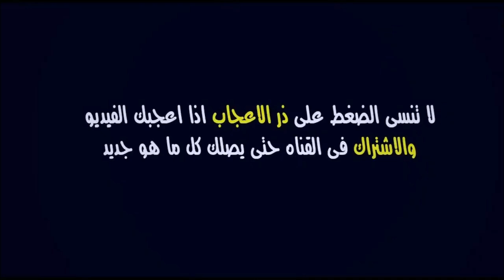تشكيلة الوداد البيضاوي الأساسية أمام الجيش الملكي 🔥 البطولة الاحترافية 28/10/2021 | Wydad vs FAR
تشكيلة الوداد أمام الجيش الملكي برسم الجولة السابعة من البطولة الوطنية الاحترافية

الوداد
الوداد الرياضي
الوداد البيضاوي
الوداد البيضاوي مباشر
الوداد البيضاوي اليوم
بث مباشر الوداد البيضاوي
الجيش الملكي
الجيش الملكي اليوم

مباراة الوداد والجيش الملكي مباشر
بث مباشر الوداد والجيش الملكي
الوداد والجيش الملكي اليوم
الوداد و الجيش الملكي بث مباشر
مباشر الوداد ضد الجيش الملكي اليوم
مباراة الوداد ضد الجيش الملكي بث مباشر

الوداد والجيش الملكي اليوم الوداد والجيش الملكي مباشر الوداد ضد الجيش الملكي بث مباشر الوداد والجيش الملكي الان

الدوري المغربي
البطولة الوطنية الاحترافية
البطولة الوطنية الاحترافية 2021/2022

Wydad vs FAR | Botola Pro

WAC
Wydad
FAR
AS FAR
WAC FAR
Wydad AS FAR
WAC × FAR
Wydad × AS FAR
WAC vs FAR
Wydad vs AS FAR
Wydad vs FAR match en direct
WAC vs AS FAR match en direct

wydad live
wydad en direct
wac match en direct
match wac aujourd'hui en direct
match wydad aujourd'hui en direct